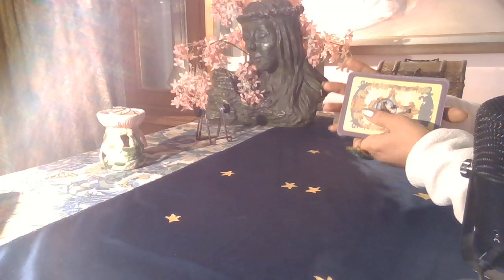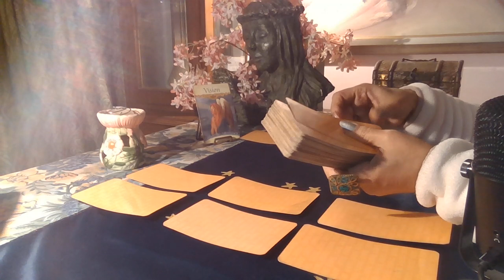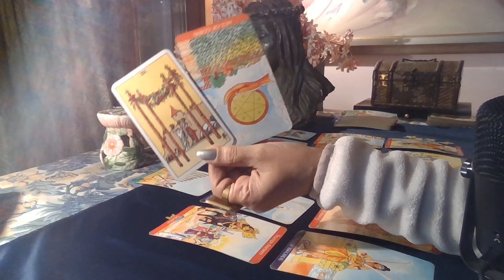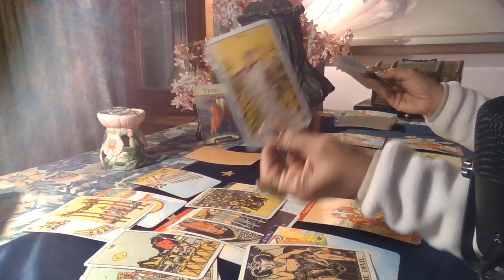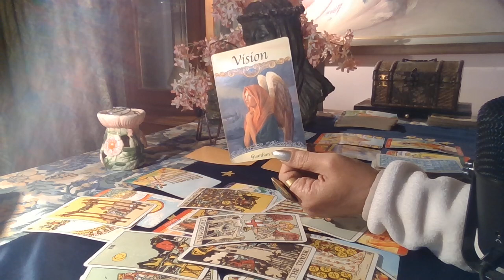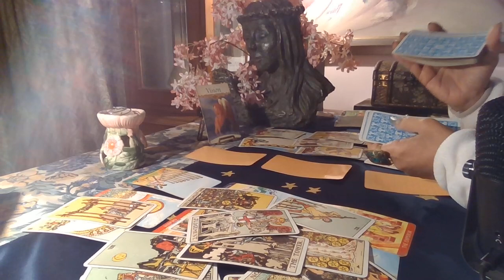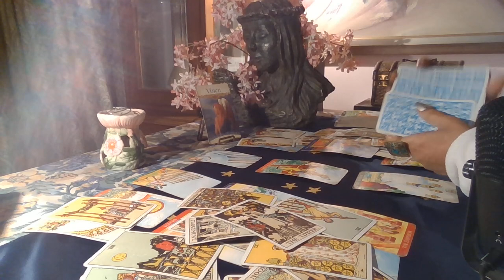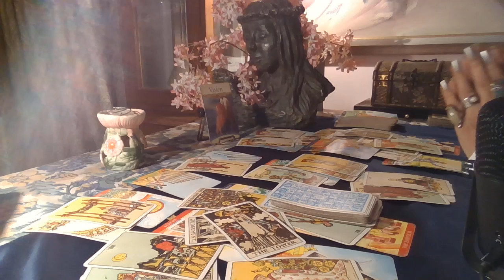Leo Tarot - SOMEONE IS STILL RESENTFUL HERE / January 2021 /